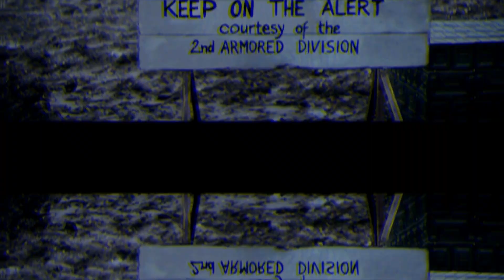Believer - Imagine Dragons (from "Fury" or "Corazones de Hierro")